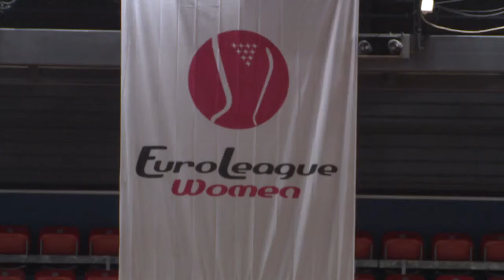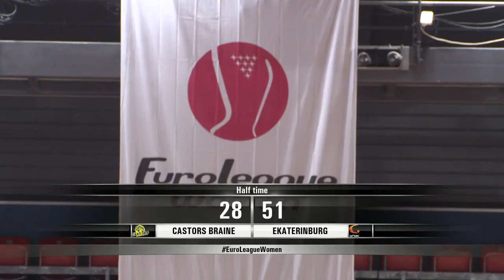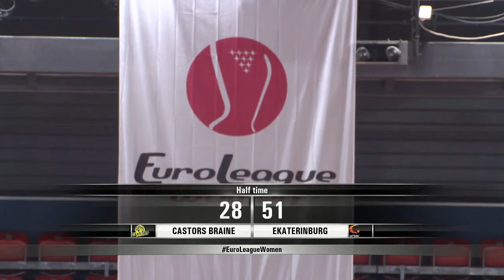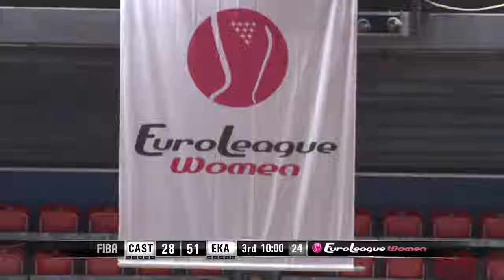Castors Braine v UMMC Ekaterinburg - Full Game - EuroLeague Women 2019-20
Watch the game between Castors Braine and UMMC Ekaterinburg from the EuroLeague Women 2019-20